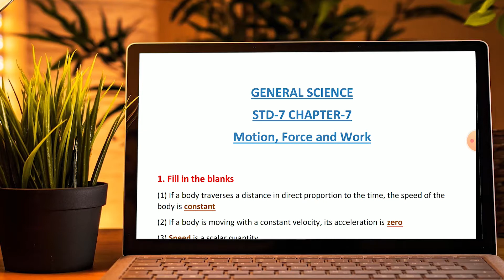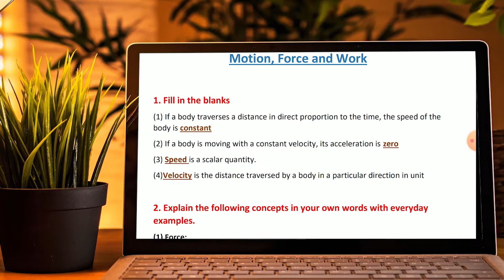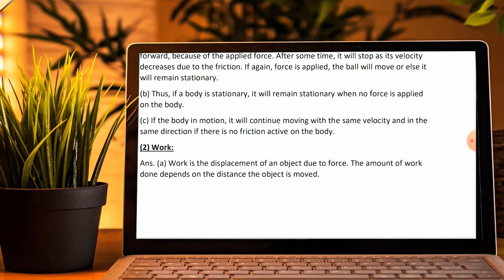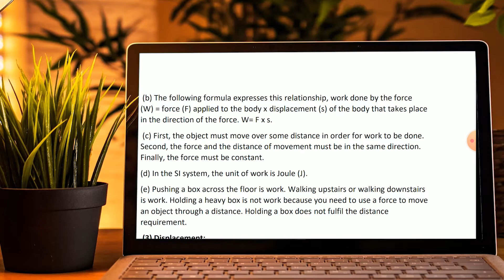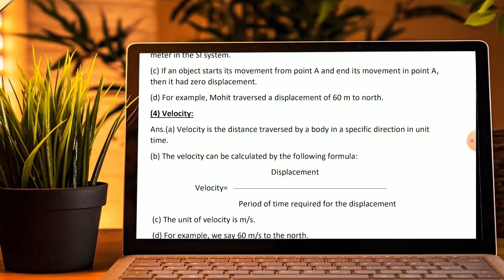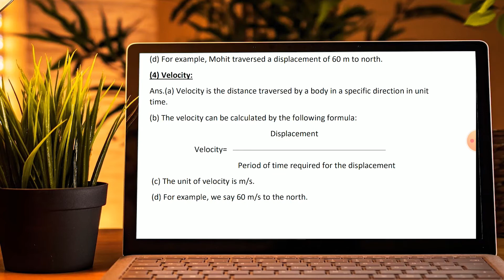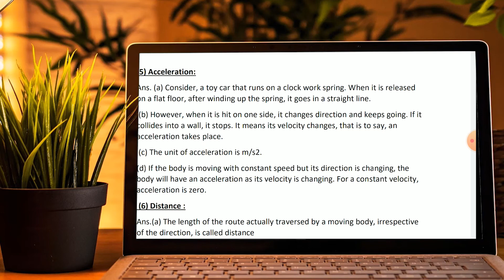MOTION , FORCE AND WORK | Questions & Answers | Std 7th | Chapter 7 | Science karonapadhai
MOTION , FORCE AND WORK | Questions & Answers | Std 7th | Chapter 7 | 5science.

7th std science lesson 1 question answer,
7th std social science question paper,
7th std science lesson 3 question answer,
7th std science lesson 2 questions and answers,
7th std science question and answer,
food safety 7th std science question answer,
7th std science measurement question answer,
std 7th science chapter 4 question answer,
std 7th science chapter 2 question answer,
7th std science book back question answer,
std 7th science chapter 1 question answer,
std 7th science chapter 3 question answer,
std 7th science chapter 5 question answer,
7th std science lesson 4 question answer,
7th std science lesson 2 question answers,
7th std science lesson 5 question answer,
7th std science question paper 2020